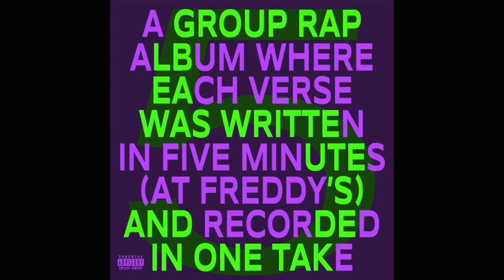A Group Rap Album Where Each Verse Was Written in Five Minutes and Recorded in One Take (FULL ALBUM)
Tracklist:
0:00 - 1. Intro to agrawevwwifmariot
0:36 - 2. Crimes / Jailbreak
4:57 - 3. Good Deal
8:50 - 4. Milk
11:57 - 5. The Grinch
17:25 - 6. Shabby Birthday
22:00 - 7. Graveyard Golf
26:15 - 8. F the Police
29:48 - 9. Got a Big Problem
35:05 - 10. Frog Dad
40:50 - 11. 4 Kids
44:32 - 12. The Dungeon Difference™
50:00 - 13. Robots
54:35 - 14. Keys Unlock Doors